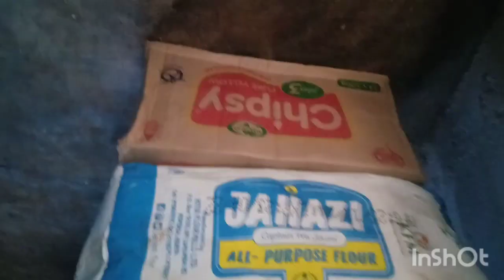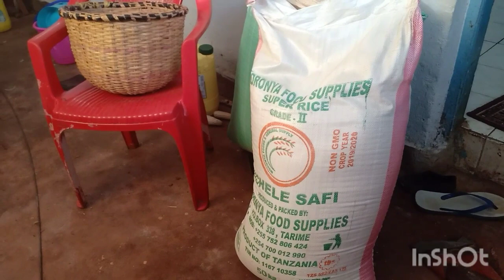A Village Girl Packaging Christmas Giveawày GIFTs From A Subscriber